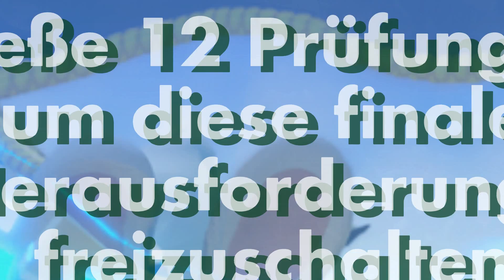Final Fight vs. Rabbid Kong (Ende) 🍌#11 Mario + Rabbids: Donkey Kong Adventure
Jedes Abenteuer neigt sich Früher oder Später seinem Ende entgegen und das sogar bei einer dramatischen Kulisse samt Sonnenuntergang.
Und nun kommt halt das Ende des Donkey Kong Adventure mit dem Finalen Kampf gegen Rabbid Kong!
Affenstark!

Titel: Mario + Rabbids: Donkey Kong Adventure
Genre: Adventure, Strategie
Spielmodi: Einzelspieler, Mehrspieler
Plattform: Nintendo Switch
USK: ab 6 Jahren
Publisher: Ubisoft
Entwickler: Ubisoft Paris / Ubisoft Milan / Ubisoft Montpellier / Ubisoft Bucharest
Veröffentlichung: 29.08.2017 (Mario + Rabbids Kingdom Battle, 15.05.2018 (Donkey Kong Adventure DLC)